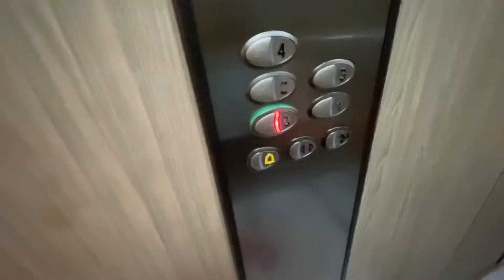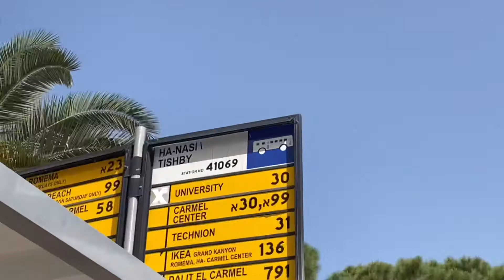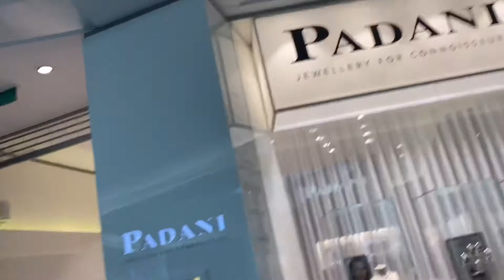GRAND CANYON!! | GENESIS LAZO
The Grand Canyon (Hebrew: גרנד קניון, literally "Grand Mall," a play on words with the actual Grand Canyon) is the largest shopping mall in northern Israel, located in the northern city of Haifa.

It features 220 stores, of which approximately 80% are chain stores. Inside the mall there is also a 4,000 m2 (43,000 sq ft) spa, and a children's amusement park which closed in April 2014.

The mall opens half an hour after sun-down on Saturday out of respect for the Jewish Sabbath. However, some stores and restaurants are open on Saturdays.